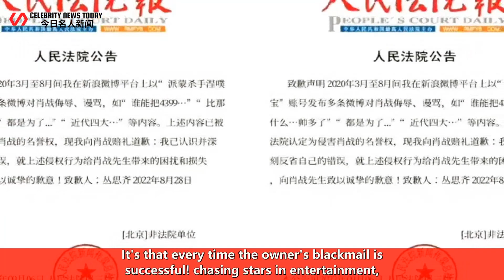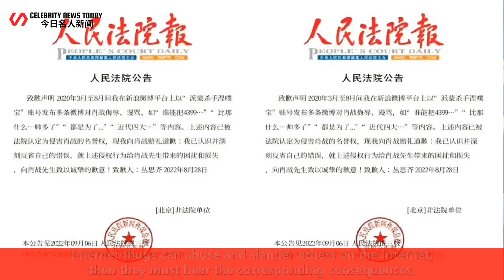The king of Xiao Zhan attacked, and another black fan made a public apology